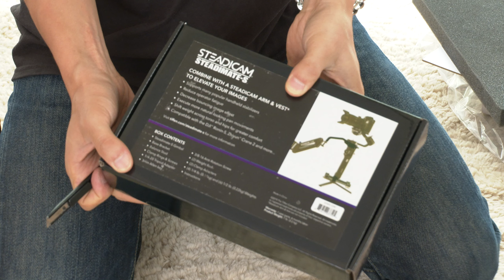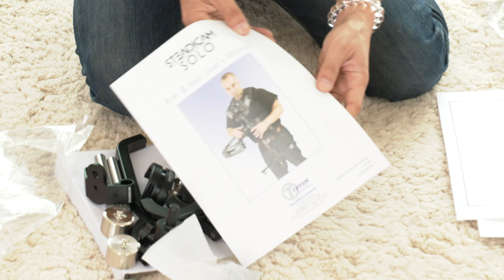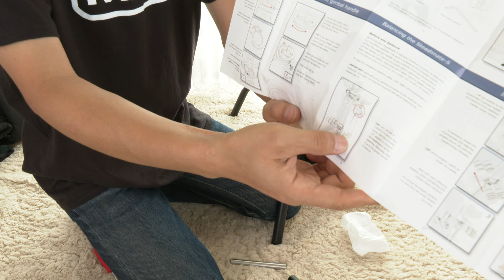Tiffen Steadicam Steadimate-S 開封 & セッティング Ronin-S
TiFFEN Steadimate-S#Steadicam

今回は10月18日に発売になったTiffen Steadimate-Sの開封、セッティングをしてみました。
今までRonin-Sを手持ちで撮影していましたが、そこから比べると、かなり楽に。これだったら一日中撮影していても疲れないんじゃないかというくらいでした。

スチール、ムービーの撮影依頼はこちらまで。
作品もたくさん掲載しております。